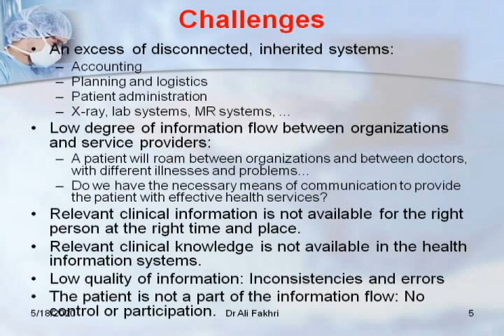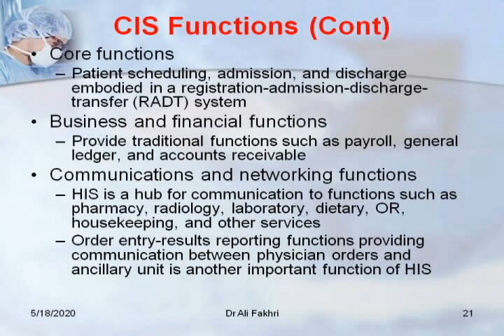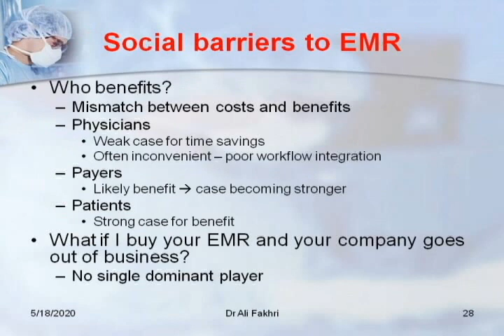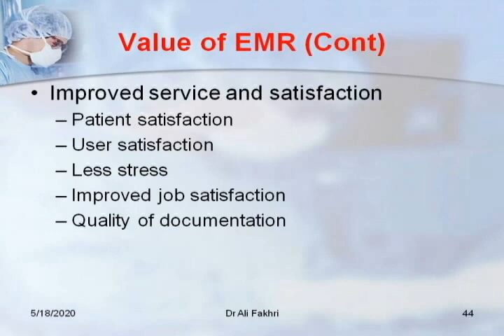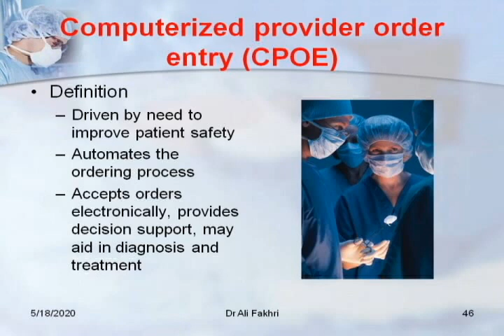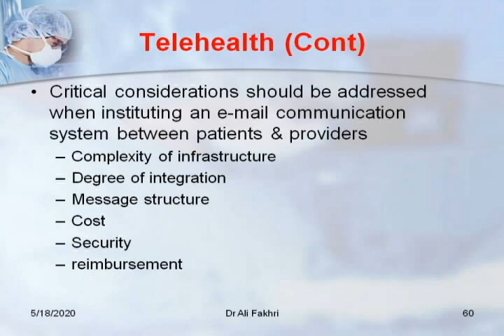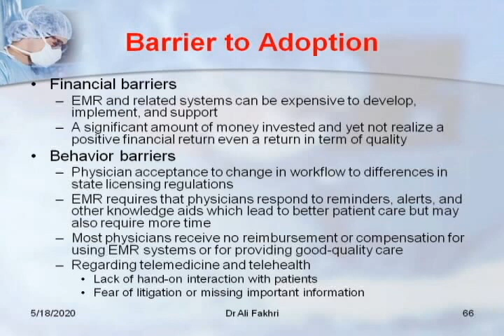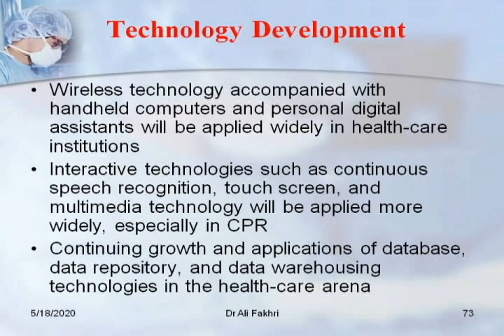HCIS05 Clinical Information Systems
Healthcare Information Systems
Clinical Information Systems
Dr. Ali Fakhri